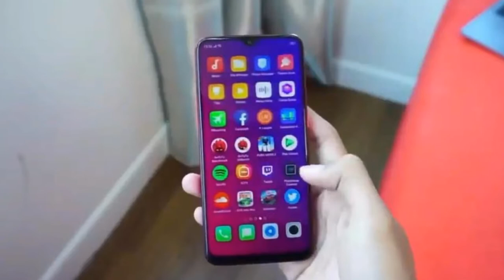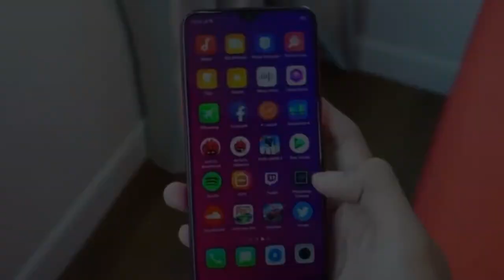OPPO F9 Review In Bangla || TH2018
Arc North